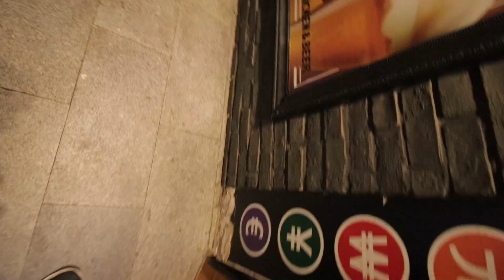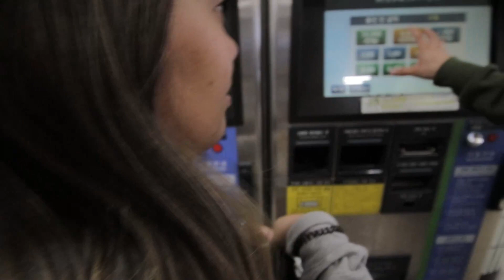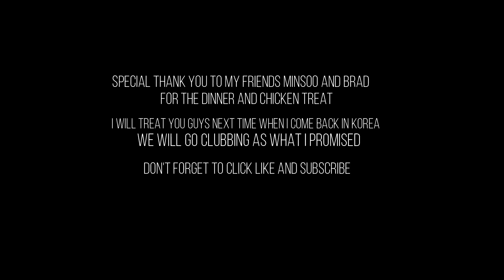Korea Layover 2019 | Inah Erni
We had our long layover in Korea last year (2019) while we are on the way to the Philippines.
I called over my friends to simply meet with me and  have a dinner and catch up.

Huge thanks to my friends Minsoo and Brad for sharing their time with us. Also for the good authentic samgyup and chimaek dinner.

I will see them again when I come back!

fact: I was Brad's bff way back in University haha!